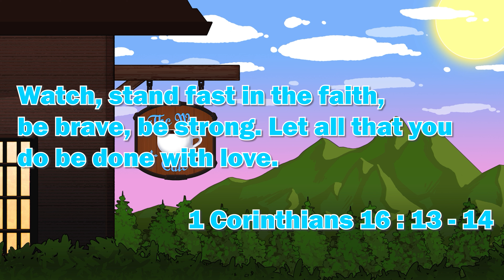Let's Play Armored Core 6: Fires Of Rubicon Part 2 - Attack the Watchpoint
Let's Play Armored Core 6: Fires Of Rubicon

Welcome to TheWayCafe! A place where we strive to serve you the Craziest, Comfiest and Hypest content that you have ever seen!

Game: Armor Core 6

Armored Core VI: Fires of Rubicon[a] is a mecha-based vehicular combat game developed by FromSoftware and published by Bandai Namco Entertainment.

Armor Core 6 , Let's Play Armor Core 6 , Armor Core 6 Gameplay , Armor Core 6 Playthrough , Let's Play Genshin Impact Part 1 , Armor Core 6 Reaction , Armor Core 6 Walkthrough , Armor Core 6 Walkthrough Part 1 , Let's Play Armor Core VI , Armor Core VI Gameplay , Armor Core VI Walkthrough , Destroy Artillery Installations , Illegal Entry , Destroy the Weaponized Mining Ship , Attack the Dam Complex , Destroy the Tester AC , Destroy the Transport Helicopters , Dark Souls , Elden Ring , Bloodborne , Armor Core 6 Review , Attack the Watchpoint , Investigate BAWS Arsenal No. 2 , Retrieve Combat Logs , Operation Wallclimber , HA-T-102 Juggernaut , AAP07 Balteus